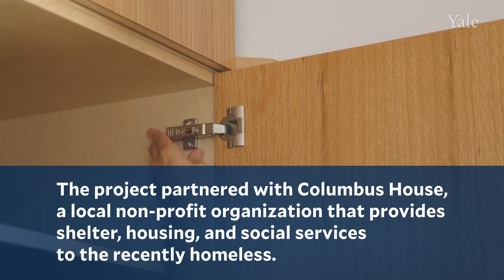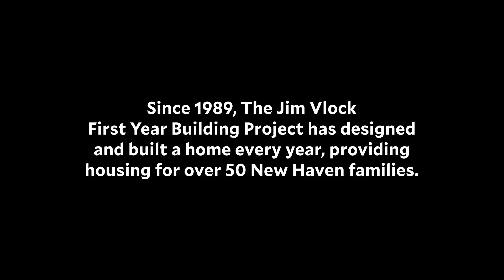Jim Vlock Building Project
The Jim Vlock First Year Building Project at the Yale School of Architecture recently completed a home in New Haven's Hill neighborhood. The annual project enables students to design and build a house within the city, a first-of-its kind program emulated by many other architecture schools. Since 1989, the project has provided affordable housing for more than 50 families.
Show less